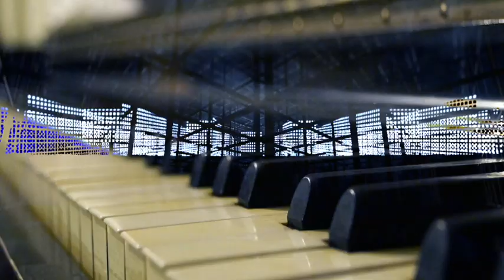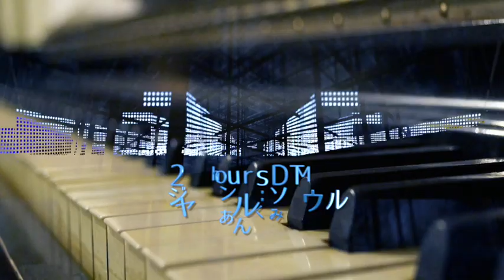深夜の2時間DTM #41【ジャンル : ソウル】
お題に沿って2時間で作曲をするTwitter企画
 【深夜の2時間DTM】にチャレンジしてます。

41回目の参加。

この手のジャンルは全くわからないので、こんな感じ？の想像で。
歌入れたらソウルっぽくなるのかなぁ？と考えていたら時間ぎれ😂
わからないまま終わりましたwww